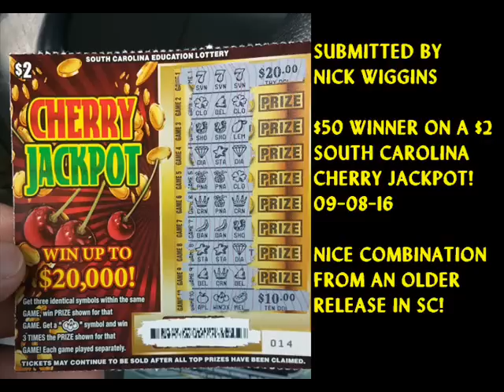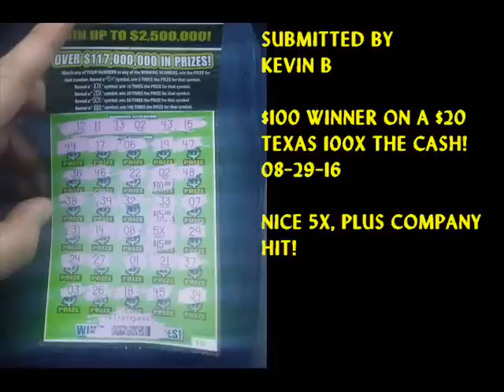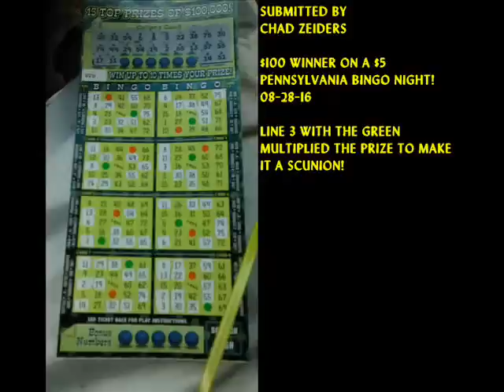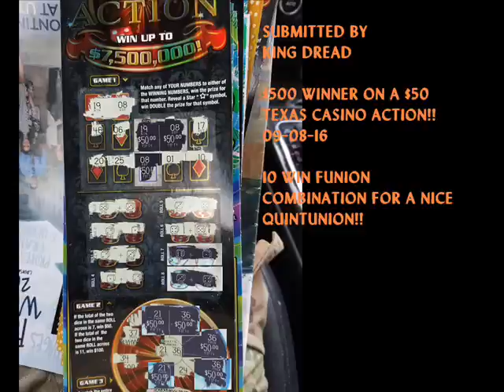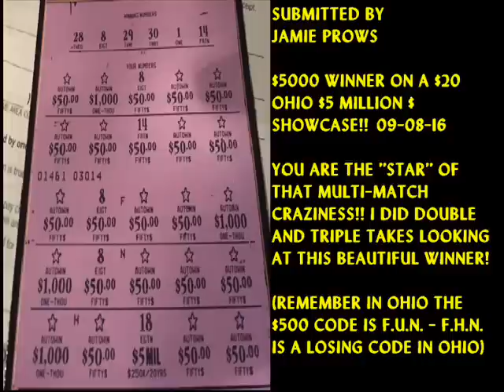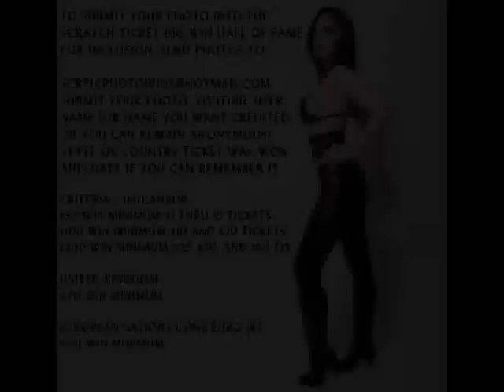Scratch Ticket Big Win Hall of Fame - Viewer Submissions - Volume 34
Video Episode #34 of Scratch Ticket Big Win Hall of Fame, Viewer Submissions.   Thank you to all who have submitted your photos and  all that continue to contribute to making this series a blast to produce!

If you would like your big win featured on this hall of fame inclusion list, submit your photos with your YouTube name (you can choose to remain anonymous as well), state your in, and if you remember the date/year you won on your ticket, include it in.

Also "Sweet Hits This Week" is ongoing and Hall of Fame wins can appear there as well if the wins falls within that week!  Submit photos of your winners $50 and higher during the current calendar week and be featured on this weekly episode as well.  If you also Vlogged your winner, add the video title in your submission.